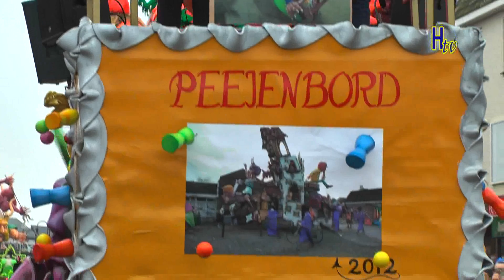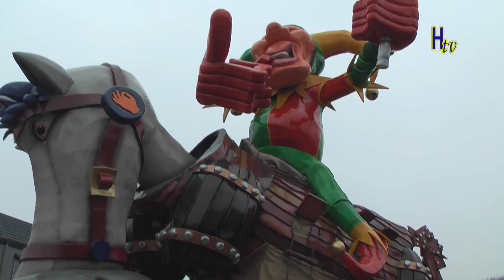Carnavalsoptocht Hoeven 2013